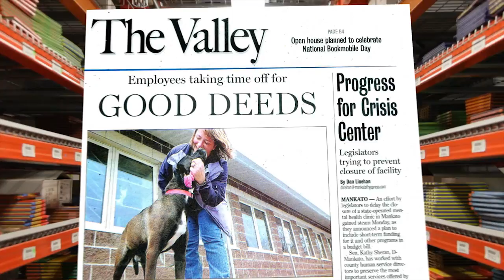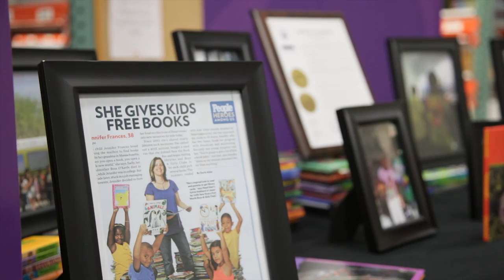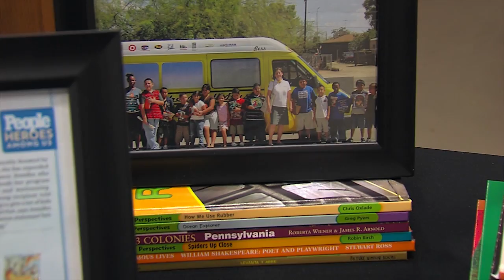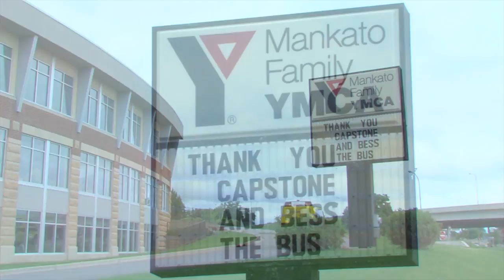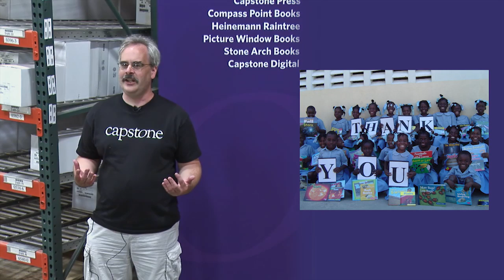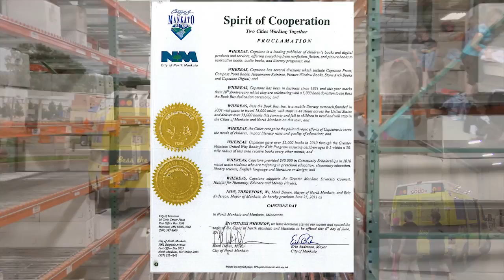Capstone Day 2011